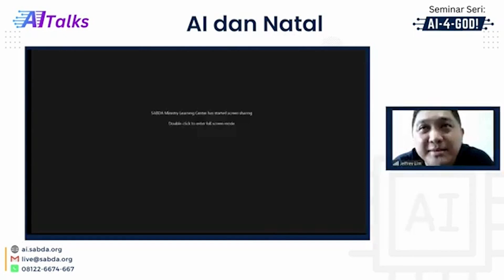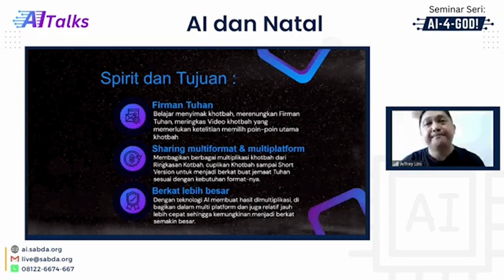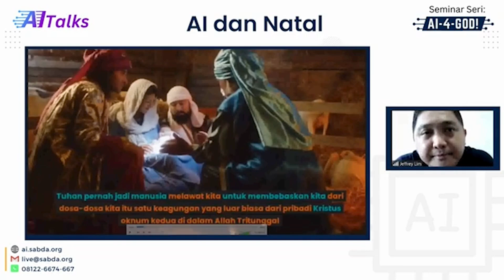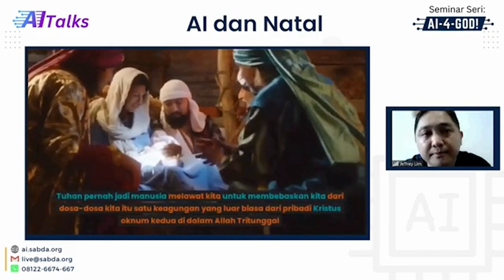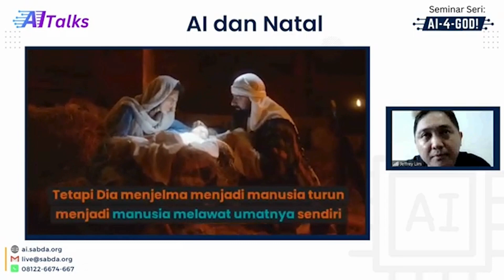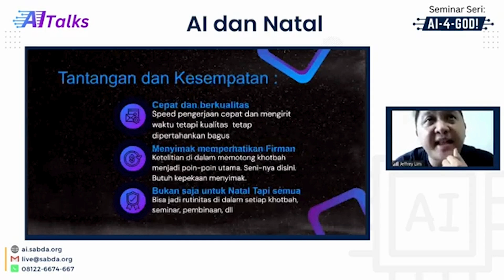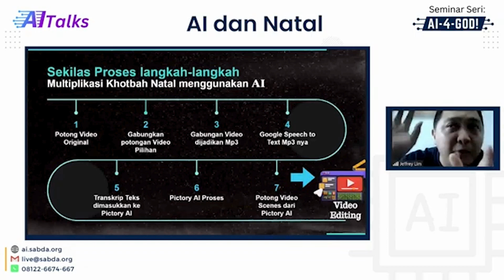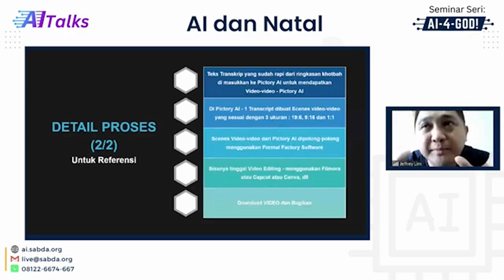Seri AITalks: AI dan Natal (AI dan Natal bag. 1)